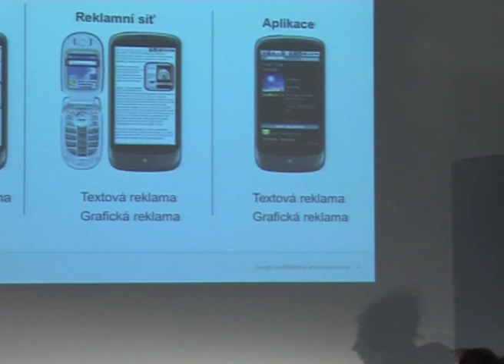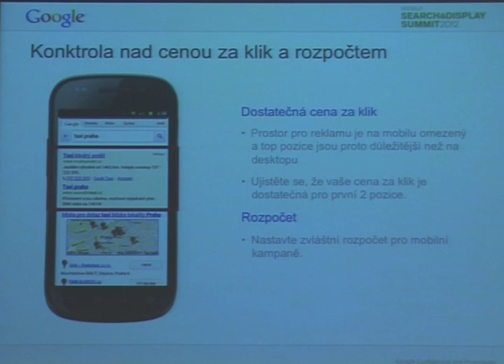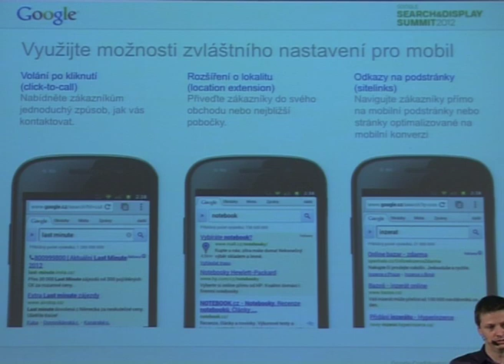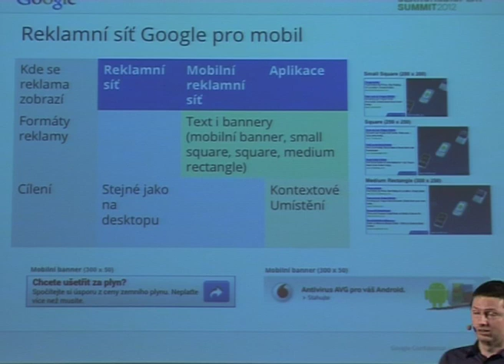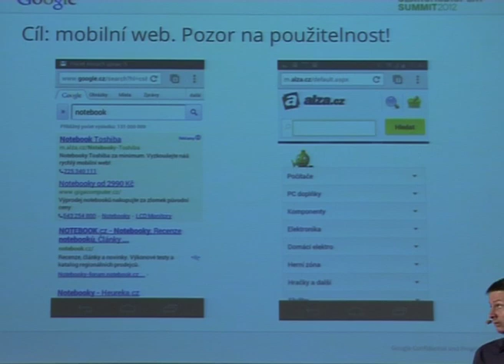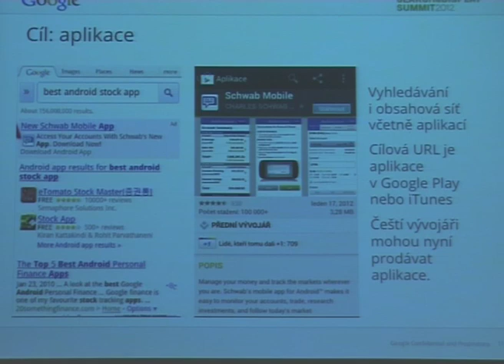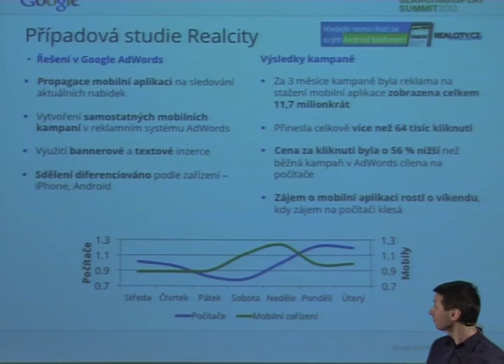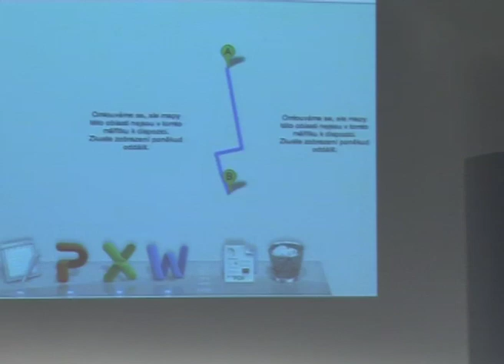S&D Summit - Jan Bednář: Mobilní marketing v AdWords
Honza Bednář mluví o možnostech mobilní reklamy v Adwords: jaké jsou mobilní formáty, způsoby cílení a kde se mobilní reklama zobrazuje.